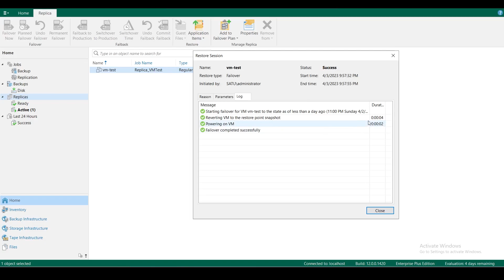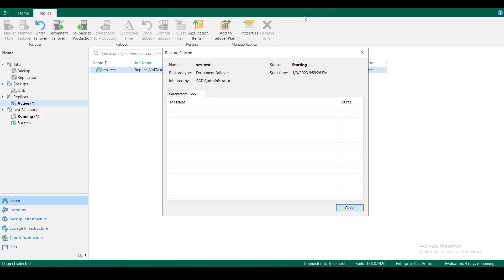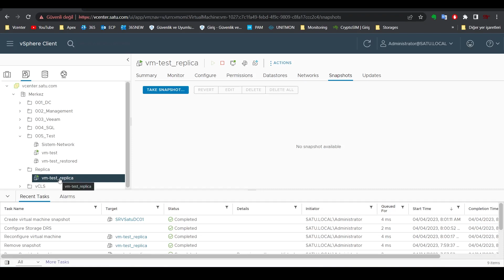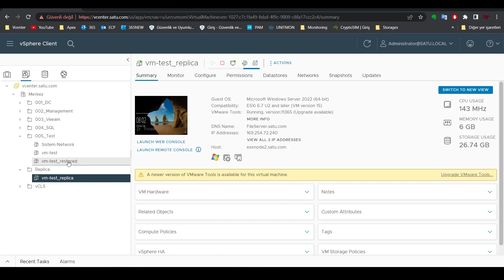Permanent Failover işlemi | Veeam Backup & Replication 12 | Ders 22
Merhabalar,

Bu videoda, Permanent Failover işlemini anlattım. Bir replica, failover yapıldığında işlem tamamlanmış sayılmaz. İşlemin tamamlanması gerekir. Permanent Failover da, yöntemlerden birtanesidir.

İyi seyirler.